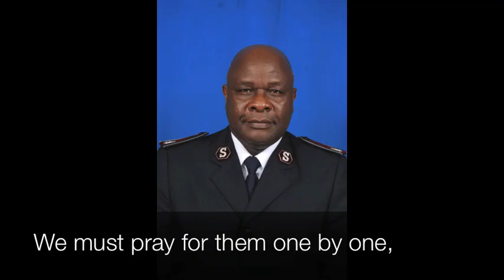Generals of The Salvation Army - High Council 2013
Generals of The Salvation Army, to the tune of Fairest Lord Jesus.
Prepare to offer yourself wholly to prayer and intercession during the 2013 High Council.

Booth, Booth, Higgins, Booth,
Carpenter, Orsborn, Kitching, Coutts,
Wickberg, Wiseman, Brown, Wahlström,
Burrows, Tillsley,
Rader, Gowans,
and, Larsson, Clifton, Bond.

What will the next name be?
Have you seen the delegates?
We must pray for them one by one.
It is a sacred task,
Choosing the General,
They need our prayers every day.

Lyrics: Erik Johansson
Audio: Nicolas Roman, Sheryl Slous & Kathleen Johansson
Video: Kathleen Johansson